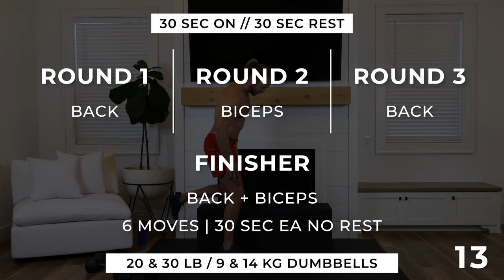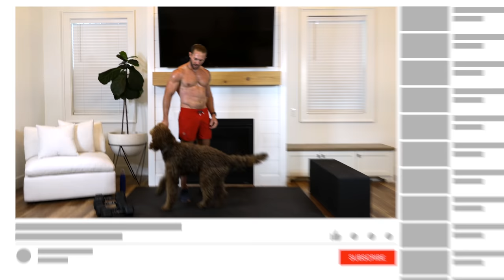30 Minute Dumbbell Back and Bicep Workout At Home [PULL WORKOUT]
Truth be told... when I finished this workout it felt like my biceps were able to EXPLODE 💥 This KILLER 30 minute dumbbell workout will sculpt and shred your back and biceps.

We're slowing it down a little in this workout, but that doesn't mean you won't be sweating or burning calories. Challenge yourself by choosing a set of weights that are a little heavier and one that is slightly lighter. (I'll be using 20lb and 30lb dumbbells – 9kg/14kg). Concentrate on pausing at the top of each lift to maximize time under tension as this will help you to get stronger! More workout details below.

WORKOUT DETAILS
⏱️ Duration: 32 Mins + 4 Min Cool Down
🏋️ Equipment: Two sets of dumbbells (I'm using 20 lb / 9 kg and 30 lb / 14 kg dumbbells) and a mat.
⏱️ Intervals: 30 Sec Work, 30 Sec Rest (follow along on screen as timing changes)

Exercises for this dumbbell back and biceps workout:

00:00 Get Ready!
00:20 Bent Over Single Arm Row Right Arm
00:50 Bent Over Single Arm Row Left Arm
01:50 Bent Over Row Both Arms
02:50 Bent Over Single Arm Row Right Arm
03:20 Bent Over Single Arm Row Left Arm
04:20 Bent Over Row Both Arms
05:20 Bent Over Supinated Row Right Arm
05:50 Bent Over Supinated Row Left Arm
06:50 Bent Over Supinated Row Both Arm
07:50 Bent Over Supinated Row Right Arm
08:20 Bent Over Supinated Row Left Arm
09:20 Bent Over Supinated Row Both Arm

10:20 Alternating Hammer Curls (heavy dumbbells)
10:50 Hammer Curls (light dumbbells)
11:50 Alternating Wide Curls (heavy dumbbells)
12:20 Wide Curls (light dumbbells)
13:20 Alternating Circle Curls (heavy dumbbells)
13:50 Circle Curls (light dumbbells)
14:50 Alternating Cross Body Curls (heavy dumbbells)
15:20 Cross Body Curls (light dumbbells)
16:20 ISO Curl Hold (light dumbbells)
16:50 ISO Curl Pulses (light dumbbells)
17:50 Alternating Twist Curls (light dumbbells)
18:20 Alternating Twist Curls (heavy dumbbells)
19:20 Slow Eccentric Curls (light dumbbells)

20:20 Bent Over Single Arm Wide Row Right Arm
20:50 Bent Over Single Arm Wide Row Left Arm
21:50 Bent Over Wide Row Both Arms
22:50 Bent Over Single Arm Wide Row Right Arm
23:20 Bent Over Single Arm Wide Row Left Arm
24:20 Bent Over Wide Row Both Arms
25:20 Single Arm Plank Row Right Arm
25:50 Single Arm Plank Row Left Arm
26:50 Renegade Rows
27:50 Single Arm Plank Row Right Arm
28:20 Single Arm Plank Row Left Arm
29:20 Renegade Rows

FINISHER / 20 Seconds Each
30:20 Twist Curls | Right, Left, Both
30:40 Upright Rows
31:00 Hammer Curls | Right, Left, Both
31:20 Upright Rows
31:40 Wide Curls | Right, Left, Both
32:00 Upright Rows

32:40 COOL DOWN + STRETCH